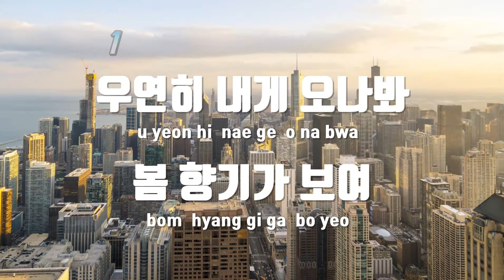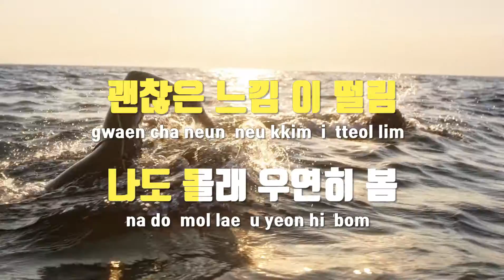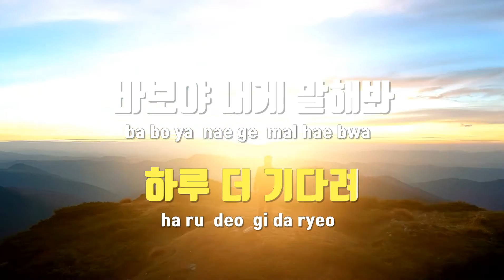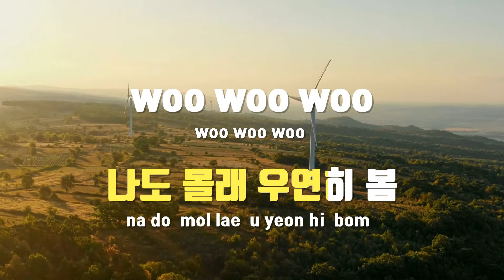[TJ노래방 / 멜로디제거] 우연히봄 - 로꼬,유주(여자친구) / TJ Karaoke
우연히봄(냄새를보는소녀OST)  --  로꼬,유주(여자친구)